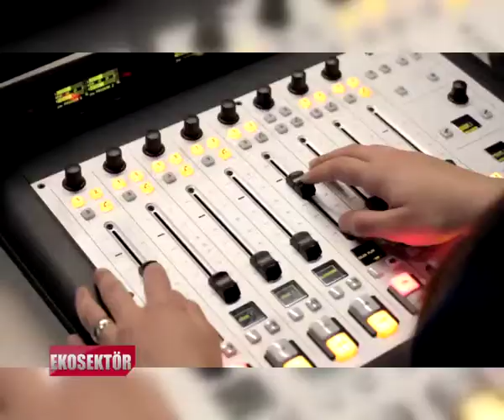Adnan ÖLMEZ - Ekosektör 29 Nisan 2015 - 2.Blm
Borsan Grup Yönetim Kurulu Başkanı Adnan ÖLMEZ'in 29 Nisan 2015 tarihinde katıldığı "Ekosektör" programı 2.Bölüm